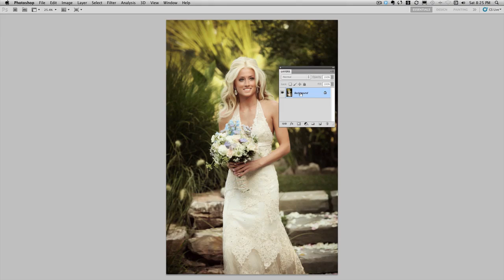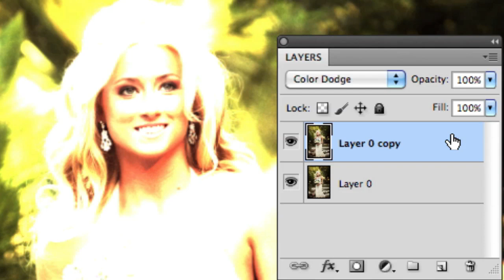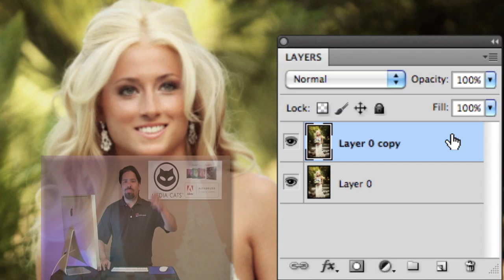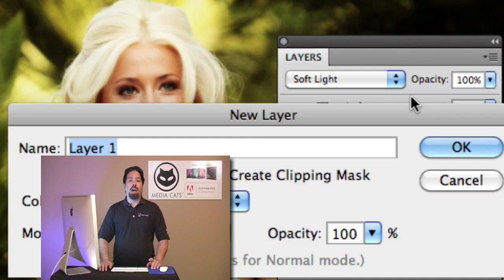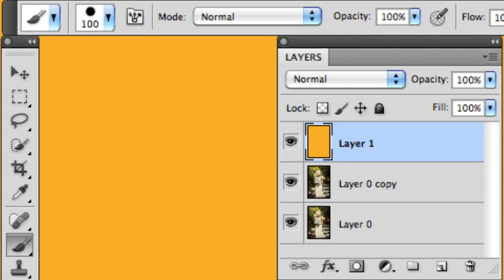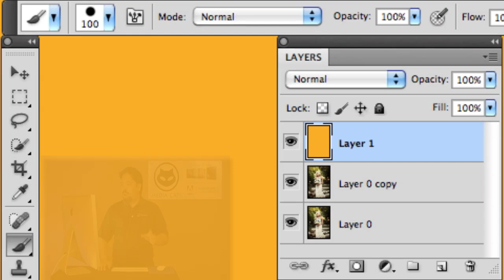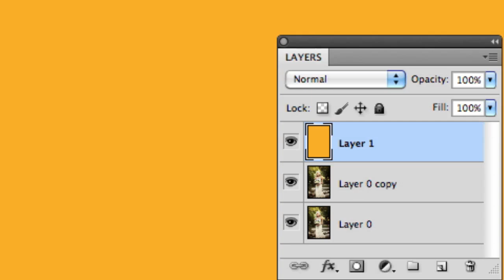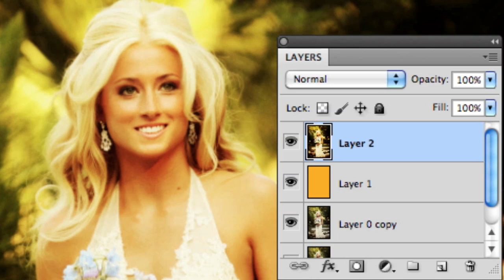Photoshop - Using Keyboard Shortcuts with Layers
In this tutorial, A.J. shows you how to use keyboard shortcuts with the Layers panel using one of KJ's wedding images.